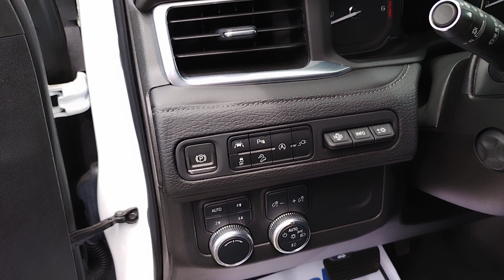2021 GMC Yukon Denali XL PG2204 at Beach Buick GMC Myrtle Beach loaded one owner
leather interior with all power options. advanced tech package, 15" display, HD surround vision and much more.